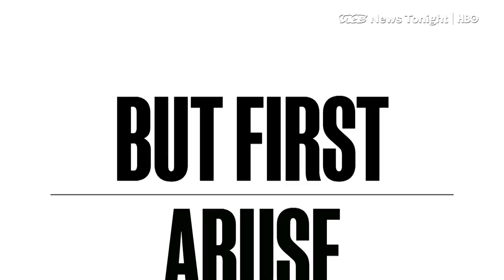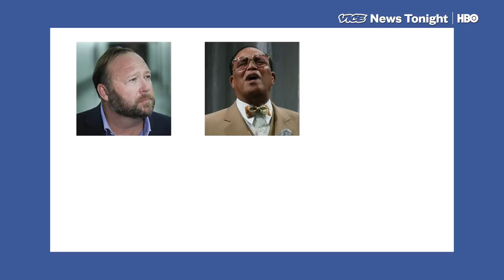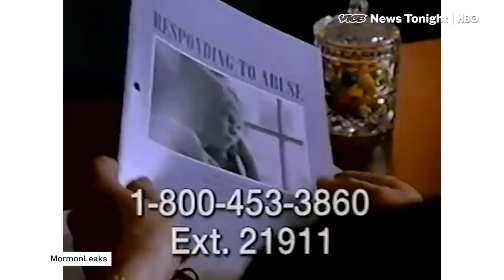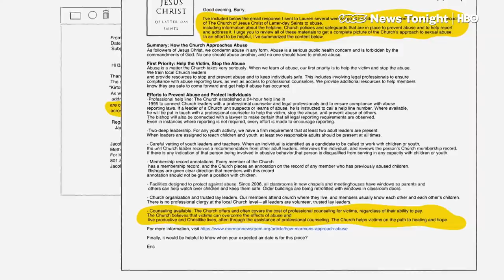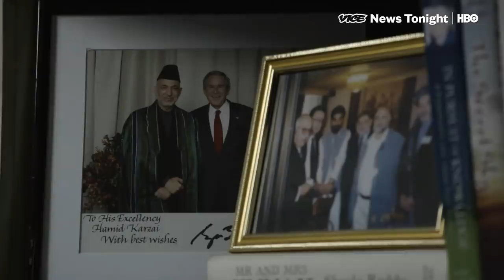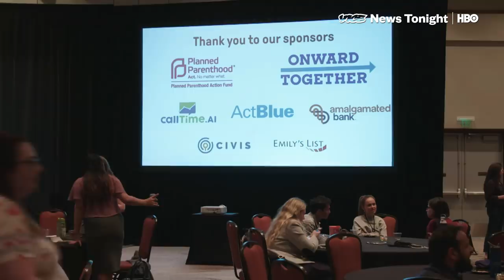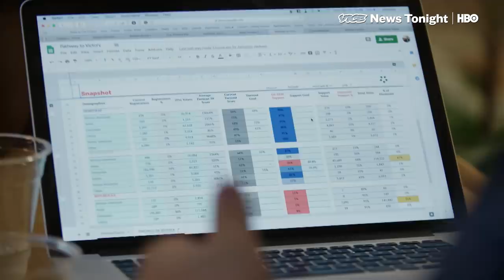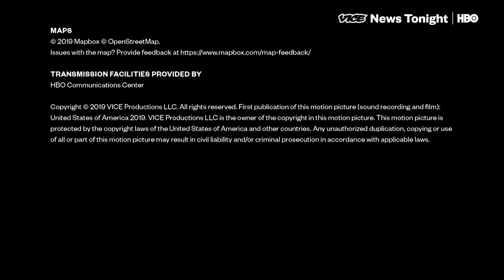Campaign Staff Bootcamp & Mormon Sexual Abuse: VICE News Tonight Full Episode (HBO)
This is the May 2, 2019, FULL FREE EPISODE of VICE News Tonight on HBO.

2:16 The Mormon Church has been accused of using a victims' hotline to funnel reports of sexual abuse to church lawyers before police

13:40 More than 3,000 leading figures from around Afghanistan have convened here in Kabul for a historic meeting to discuss the Trump administration’s plans to make peace with the Taliban.

17:27 Rep. Mark Warner thinks "it would be very appropriate" for AG Barr to be held in contempt if he does not comply with official congressional requests.

22:28 Democrats sees an opening in 2020: capitalize on never-Trump fever & win big. Fired up young people are key to making that a reality. But the party is struggling to find & keep qualified campaign staff—which is no surprise, it’s been one of the world’s shittiest jobs